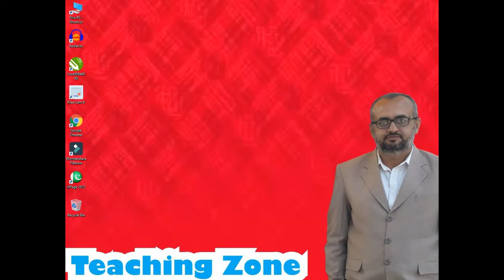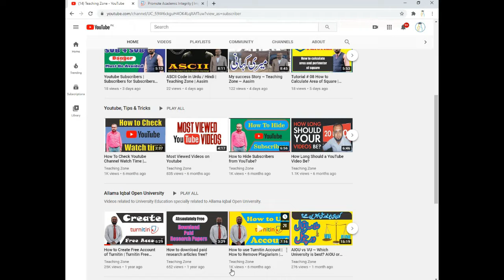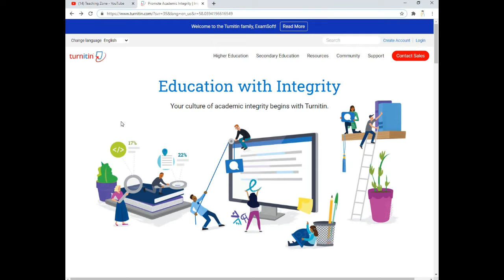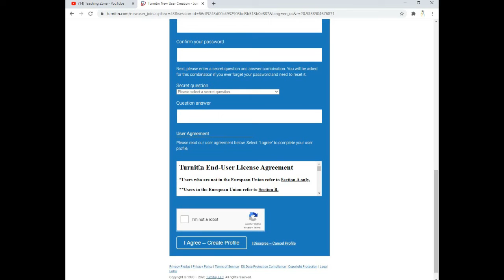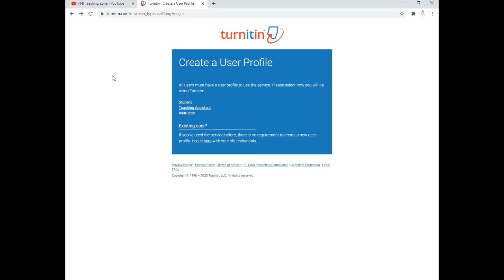Turnitin Accounts Type | Turnitin Plagrism Check | Teaching Zone | Aasim